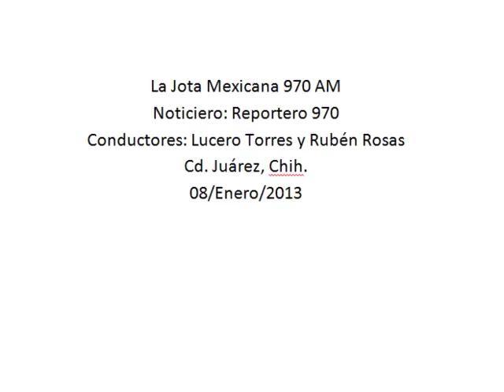Aumenta estadística oficial de personas intoxicadas